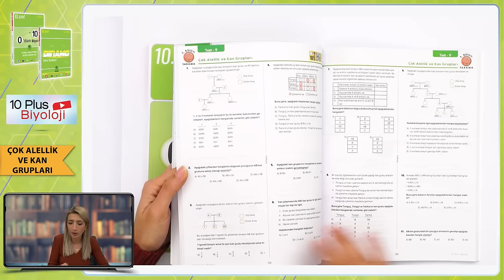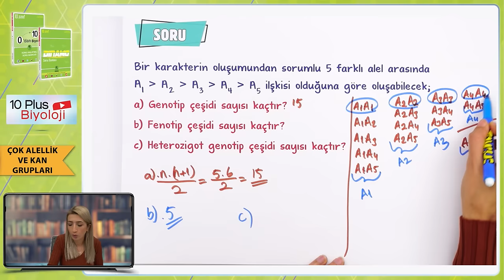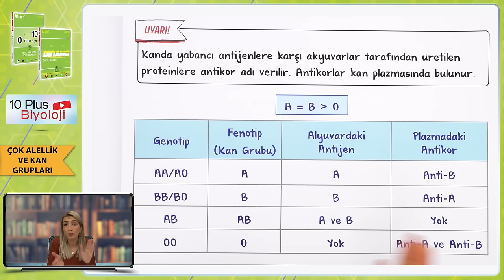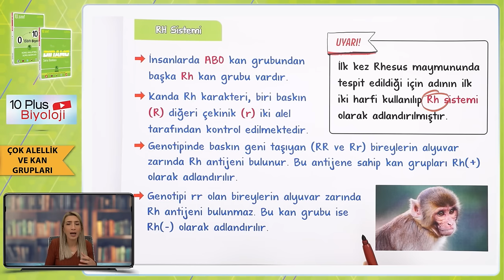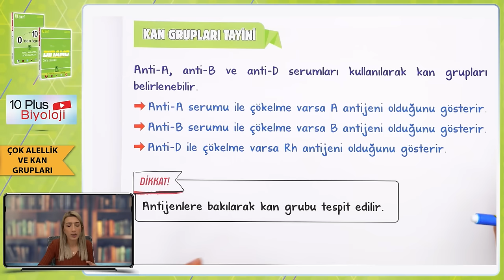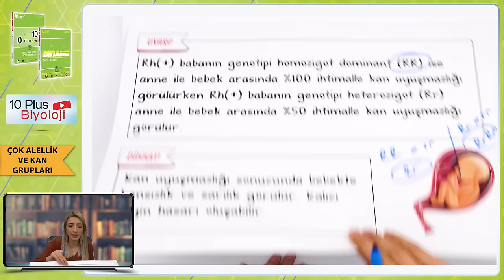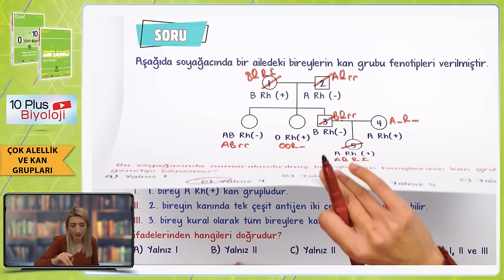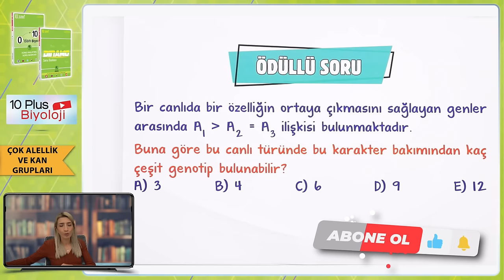Çok Alellik ve Kan Grupları | 10.Sınıf Biyoloji #2024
Sene boyunca; konu anlatımları ve soru çözüm videolarıyla, tonguç yanında! Bu videoda Biyoloji dersinin "Çok Alellik ve Kan Grupları" konusunu işliyoruz. Hazırsan öğrenme garantili videomuza başlıyoruz! 😎